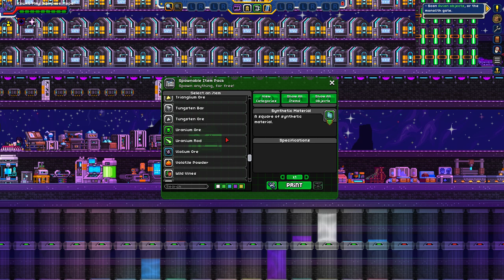Starbound Frackin Universe Arcana Ultimate Legendary! KIT! #75